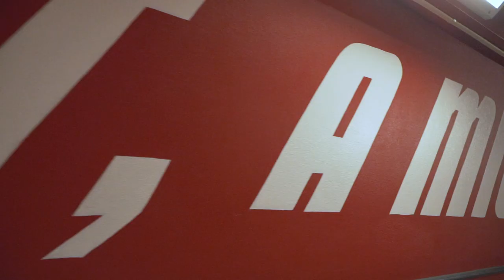A Mile High and 37 Feet Below: Episode 3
We've already learned about Coach Pitino's family and his vision for Lobo basketball, so now it's time to learn more about him!